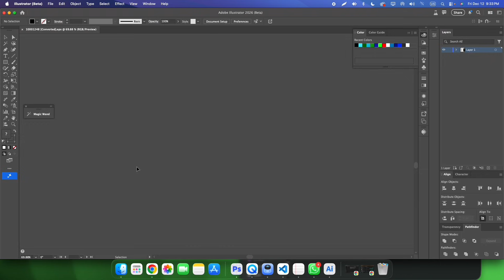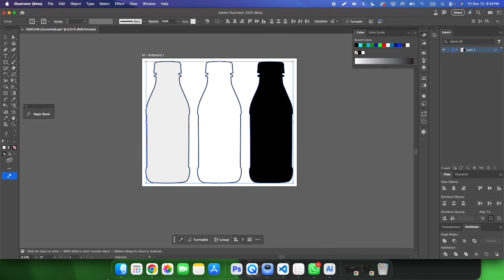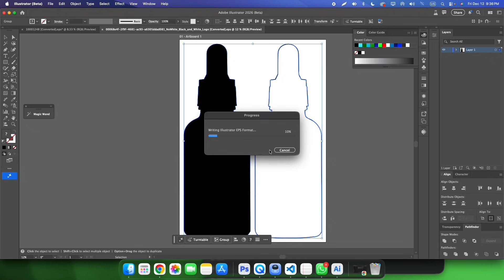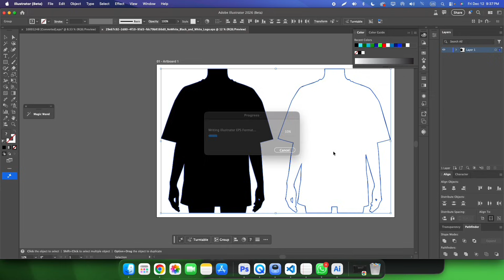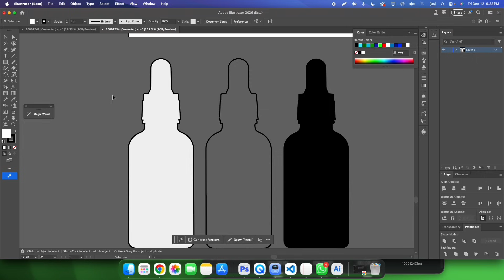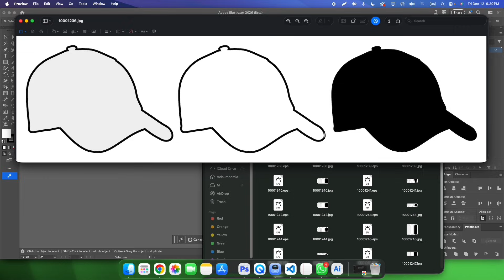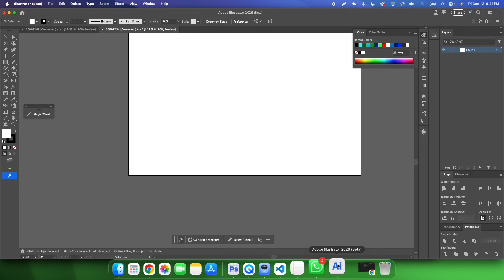No Rejection in adobe stock Part-3 🤯-Micro Design Lab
Welcome to Micro Design Lab!

Meet the ultimate Illustrator automation script!
This tool instantly generates hundreds—even thousands—of unique geometric designs with just one click.
Perfect for designers, sellers, print-on-demand creators, pattern makers, and anyone who wants to save hours of work.

No Rejection in adobe stock part-1 🤯-Micro Design Lab

Auto Group + Smooth Line Tool Tutorial | Speed Up Your Design Workflow Tips 🤯-Micro Design Lab

Design Automation Tools Pack – One-Click Convert | Boost Your Creative Speed ⚡ – Micro Design Lab

Ultimate Auto-Convert Script Pack – Work 10× Faster | Designer’s Speed Toolkit 🚀 – Micro Design Lab

Convert Anything in Seconds! | Super-Fast Design Automation Scripts 🤯 – Micro Design Lab

All-in-One Design Automation Pack – Cut Your Work Time in Half ⏳ | Next-Level Workflow

Auto Convert Toolkit – JPG, PNG, EPS, SVG in One Click! | Speed Up Your Workflow ⚡

Designers’ Secret Tool Pack – Automate Every Export 🔧 | Ultra-Fast Batch Scripts – Micro Design Lab

One-Click Design Automation – From EPS to PNG Instantly | Insane Workflow Upgrade 🤯

Smart Convert Script Pack – Save Hours Every Day | Advanced Automation Tools 🚀 – MDL

Batch Convert Like a Pro – Fastest Automation Pack | Essential Tools for Designers ⚡

Powerful Design Automation Scripts – Convert, Resize & Export Lightning Fast ⚡ – Micro Design Lab